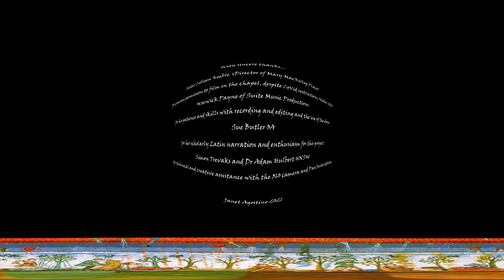A Piece of Peace: A meeting between Hildegard and Mary: a VR experience.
A VR experience created by Janet Agostino, best viewed through VR headsets.
Filmed at Mary MacKillop's Chapel, North Sydney, with Latin narration of Hildegard of Bingen's Psalms by Sue Butler, and guitars by Janet Agostino.